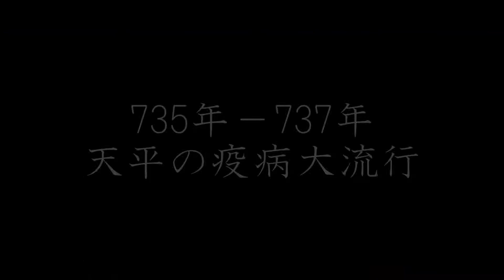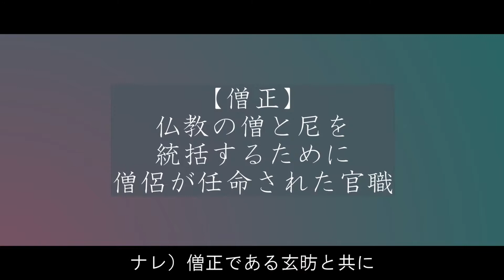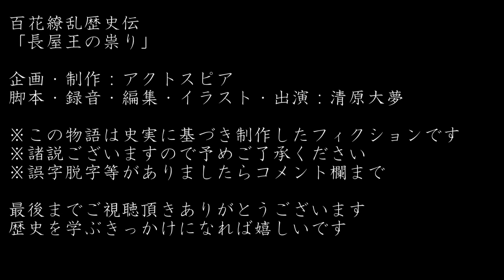長屋王の祟り ～藤原四兄弟を襲った悲劇～ 歴史ドラマ 百花繚乱歴史伝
次の動画「藤原広嗣の乱」はこちら

日本に疫病が蔓延し、人口の三割が亡くなる緊急事態が起きた。時の権力者達は揃って口にする。これは長屋王の祟りだと

長屋王（ながやおう）
　天武天皇の孫。藤原不比等の政敵

藤原宇合（ふじわらのうまかい）
　藤原不比等の三男。藤原式家の租

藤原武智麻呂（ふじわらのむちまろ）
　藤原不比等の長男。藤原南家の租

聖武天皇（しょうむてんのう）
　第45代目の天皇

橘諸兄（たちばなのもろえ）
　皇族出身の右大臣

吉備真備（きびのまきび）
　唐に行った経験のある学者。諸兄のブレイン

藤原広嗣（ふじわらのひろつぐ）
　宇合の息子

【人物紹介】
藤原房前（ふじわらのふささき）
　藤原不比等の次男。藤原北家の租

藤原麻呂（ふじわらのまろ）
　藤原不比等の四男。藤原京家の租

中臣宮処東人（なかとみのみやどころあずまびと）
　長屋王に謀反の疑いがあると密告した男

玄昉（げんぼう）
　唐に行った経験のある僧正。諸兄のブレイン

【用語解説】
調（ちょう）
　奈良時代の税。布や各地の特産品を納める

知太政官事（ちだいじょうかんじ）
　太政官の長官として諸事を統括する官職

僧正（そうじょう）
　仏教の僧と尼を統括するために僧侶が任命された官職

遣新羅使（けんしらぎし）
　日本の政権から新羅に派遣された公式の使節

2022年大河ドラマ「鎌倉殿の13人」の主人公

2018年6月1日設立。代表清原大夢。